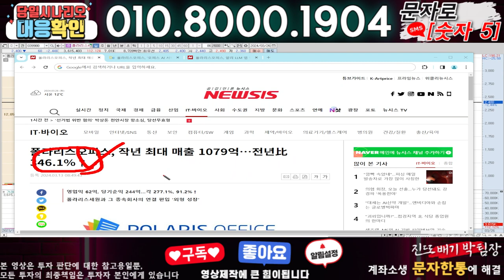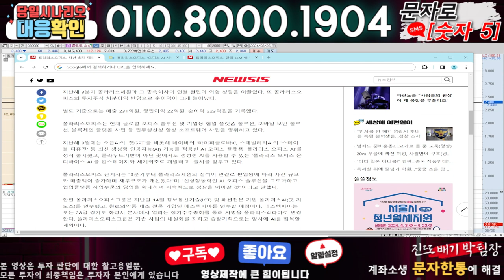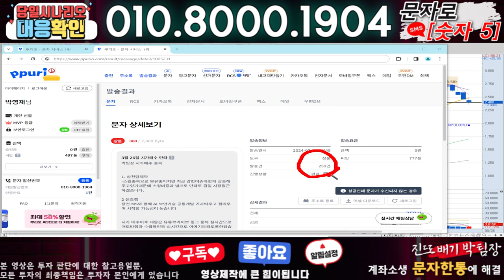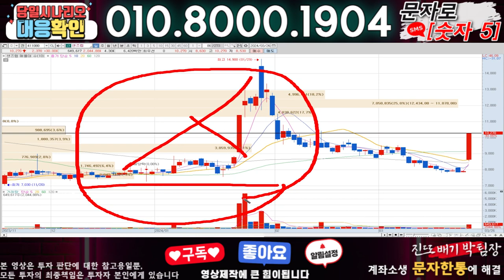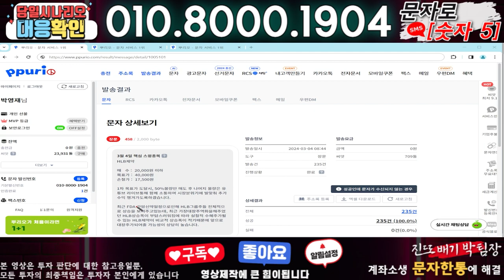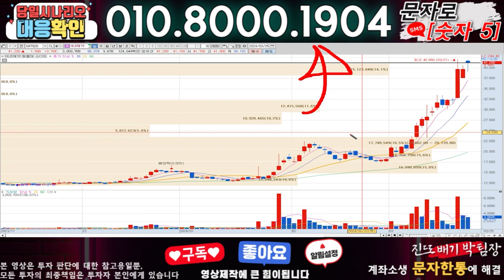폴라리스AI ) 3분전 기습속보-공식입장발표!! 무슨일인가?